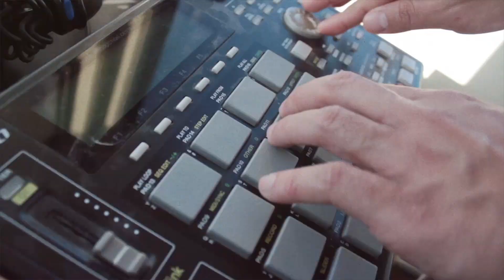Freddie Joachim - Behind The Sounds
Producing from the underground all the way to J. Cole in Waves, Freddie Joachim has had a subtle approach to music creation. His genuine connection with his fans to the warmth of his music, Joachim has left a mark on the world.

Ready to transform your business branding into magnetic video content that engages, connects, with purpose?

Vizual Rhythm is your one-stop shop for:
Social Content: Connecting with your customers/clients directly on social has never been better.
Branding Content: Ignite your brand essence with a stunning narrative behind the business.
Event Content: Capture the energy and action of your business' live events.
Corporate/Commercials: Make content with powerful, persuasive messaging.